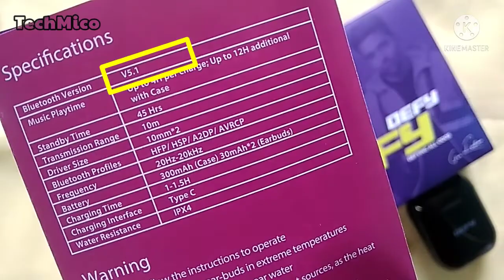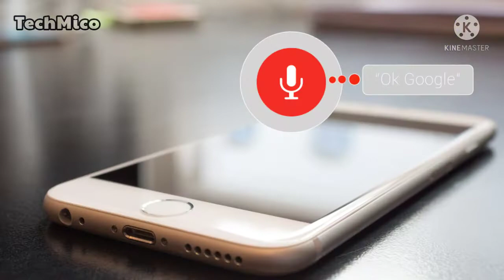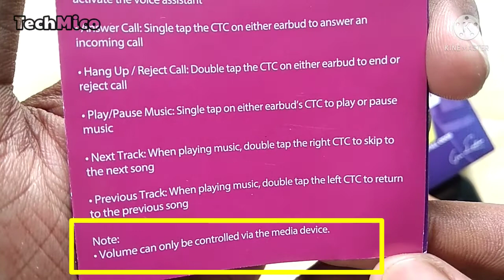DEFY earbuds unboxing and First Look | Flipkart new launch DEFY earbuds at ₹999 🔥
Hi friends 🤘
here I have give short and quick review of defy earbuds which was recently launched on Flipkart.

DEFY earbuds (Flipkart) 👇

[My YouTube consoles]
🔊 Sound Absorber Foams

I've also announced giveaway 🎁✨ of this earbuds but under some conditions.

👉Condition -1 (1000 like target)

👉Condition - 3 (comment)
Give only one comment

😎 Winner will be selected from the random comment picker💕

Thank you meet you soon with results.